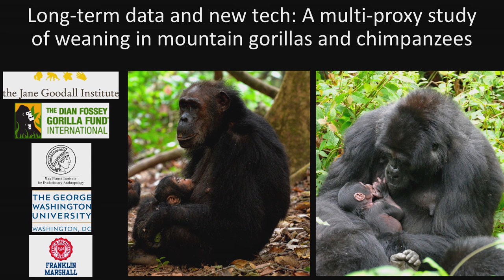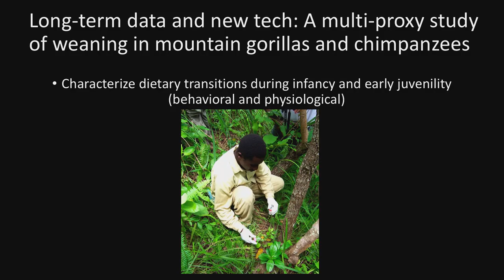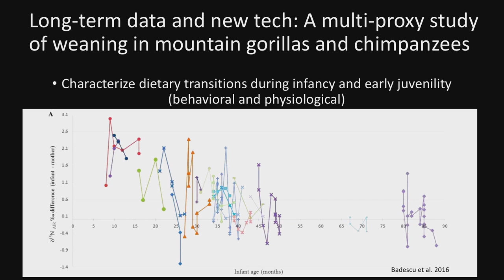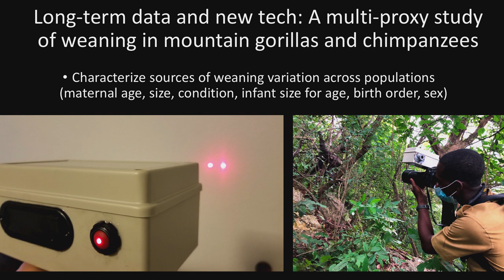New technology helps us understand great ape development — Elizabeth Lonsdorf at The Interval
Dr. Elizabeth Lonsdorf discusses how long-term data paired with the latest tech are giving us essential insight into the weaning behavior of mountain gorillas and chimpanzees, the two species that are closest to humans.

From the Conversation at The Interval, "Growing Up Ape: The Long-term Science of Studying Our Closest Living Relatives" by Elizabeth Lonsdorf, April 02019.

Studying primates offers insight into human evolution and behavior. Primatologist Elizabeth Lonsdorf shares her ongoing work with wild chimpanzees: a unique long-term project that extends the seminal research by Jane Goodall and colleagues into the 21st century.

Elizabeth V. Lonsdorf is an Associate Professor of Psychology and the Biological Foundations of Behavior Program at Franklin & Marshall College where she directs the primate research laboratory. Dr Lonsdorf was a 02018-19 fellow at the Center for Advanced Study in the Behavioral Sciences (CASBS) at Stanford University, co-sponsors of this event

Dr Lonsdorf is a National Geographic Emerging Explorer, and serves on the board of directors for Chimp Haven and the National Chimpanzee Sanctuary. She has a Ph.D. from the Jane Goodall Institute's Center for Primate Studies at the University of Minnesota, and was founding director of the Lester E. Fisher Center for the Study and Conservation of Apes at the Lincoln Park Zoo in Chicago. She returns annually to Gombe to maintain the chimpanzee health and infant development research program with the Jane Goodall Institute and other collaborators.

This video from the Conversations at The Interval series was produced with support from Stripe, who build the economic infrastructure of the internet

The Long Now Foundation is a non-profit located in San Francisco dedicated to fostering long-term thinking and responsibility.